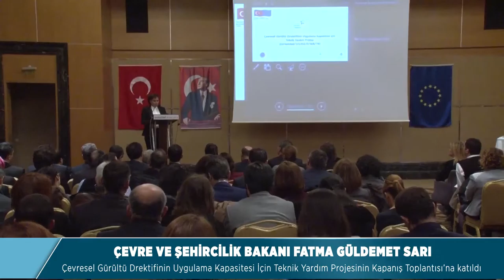Bakan Sarı, “5 Büyük İlimizin Gürültü Haritaları Hazırlandı”